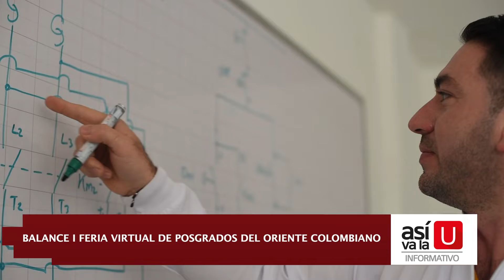Nota informativa - Balance I feria virtual de posgrados del oriente Colombiano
Es momento de conocer estadísticas de la participación de la universidad i feria virtual de posgrados del oriente colombiano, Karen murgas nos informa al respecto.